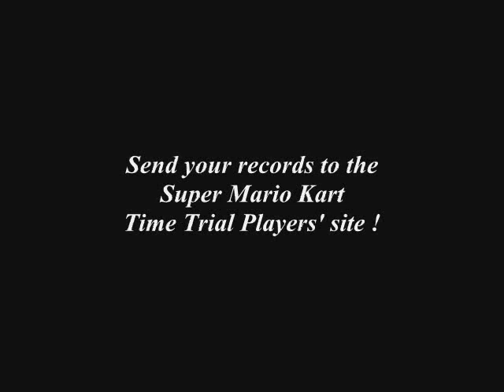Time Trial - GV2 PAL NBT - Old WR: 1'01"35*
Time Trial - GV2 PAL NBT - Old WR: 1'01"35* (3/5 Platform Jump) by Florent Lecoanet